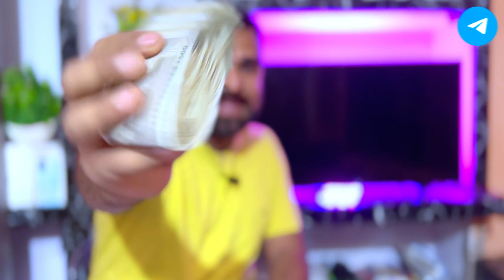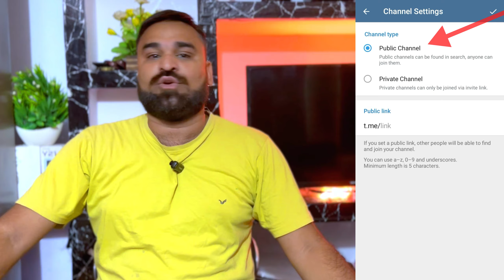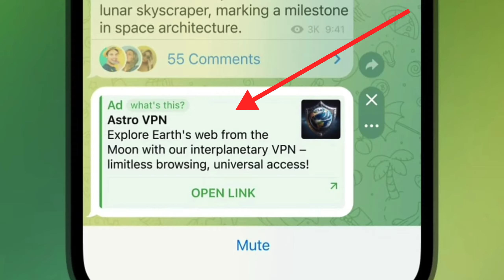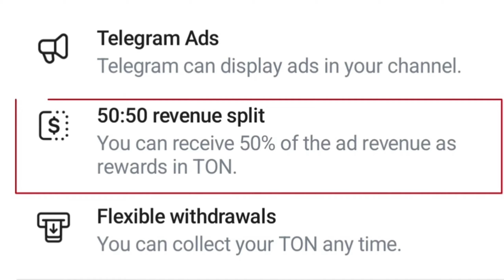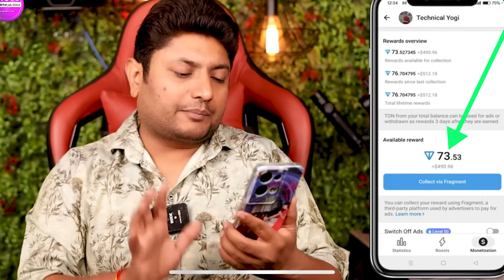My Second Payment From Telegram पैसा-पैसा🤑| Telegram Monetization | How to Earn Money from Telegram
Friends aaj ke video me maine apko apni telegram second payment dikhai hai aur telegram channel monetization se paise kamane ka tarika bataya hai aur telegram monetization bhi dikhaya hai thankq